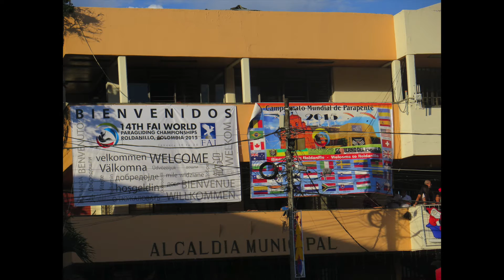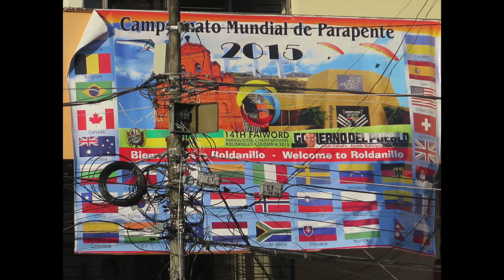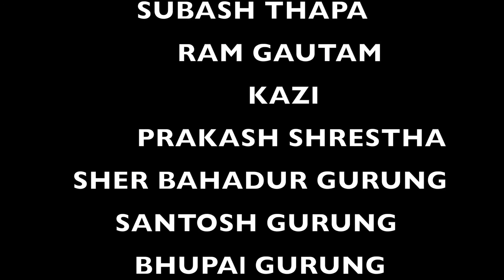Team Nepal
14 FAI World Paragliding Championship, Roldanillo, Colombia.